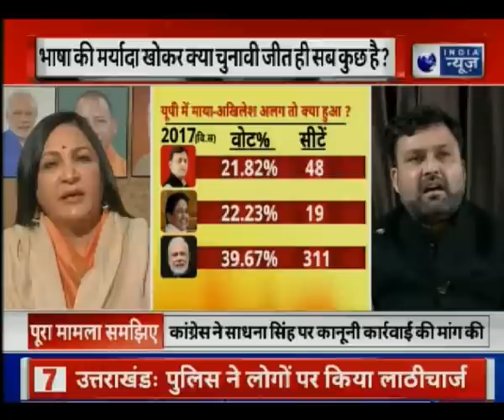क्या 'SP-BSP' गठबंधन से बौखलाहट बीजेपी ?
जवाब तो देना होगा में आज यूपी की 80 सीटों के लिए मचे घमासान में नेताओं के विवादित बयान की, जैसे-जैसे चुनाव नजदीक आने लगते है नेता सियासी रोटी सेकने और अपने वोटबैंक को खुश करने के लिए ऐसे-ऐसे बयान देते हैं जो सारी राजनीतिक मर्यादाओं के परे होते हैं. कुछ ऐसा ही बयान फिर यूपी में बीजेपी की महिला विधायक साधना सिंह ने दिया .जिनके निशाने पर था तो  एसपी-बीएसपी गठबंधन लेकिन मायावती पर हमला करने के लिए उन्होंने सारी मर्यादाएं लांघ दी. गेस्ट हाउस कांड में मायावती को बीजेपी की मदद याद दिलाने के लिए साधना सिंह ने ऐसे शब्दों का सहारा लिया जो शायद ही कोई महिला दूसरी महिला के लिए इस्तेमाल करे. अब शर्मनाक बयान आया तो उस पर सवाल भी उठे. एसपी-बीएसपी ने एक सुर में बीजेपी पर हमला बोला...और कहा कि गठबंधन के बाद बीजेपी नेताओं का दिमागी संतुलन बिगड़ गया है और उन्हें मेंटल हॉस्पिटल में भर्ती करा देना चाहिए.